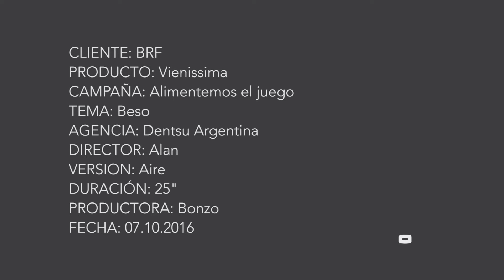Vienissima - Alimentemos el juego - Beso